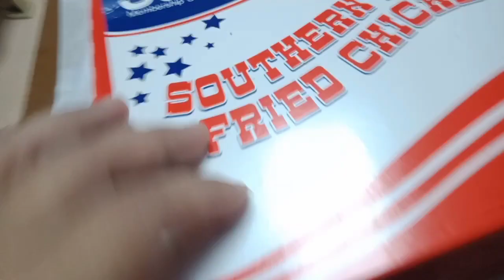DINNER SA WORK MUKBANG may ng LIBRE/THANKSMAMJOY/LYNMALACHI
my so simple Mukbang Dinner sa Work...thanks to Mam joy for this super Delicious food .God bless to your new Journey.

Title ...Blue Lemonade
Artist .. DAYSTAR STARRYATTIC